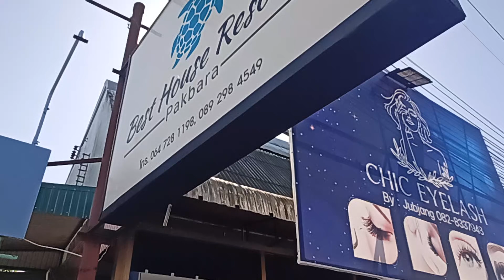ส่งลูกค้าเช้าวันนี้ ร้อนมาก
🏡🌼 เบสท์เฮาส์ รีสอร์ท
สะอาด สะดวก ใกล้ 7-11 และท่าเทียบเรือปากบารา จ.สตูล
แวะมาพักผ่อนกับเรา Best House Resort เบสท์เฮ้าส์รีสอร์ท เราพร้อมให้บริการแบบครบวงจรทั้ง จองตั๋วเรือ จองห้องพักบนเกาะหลีเป๊ะ นำเที่ยว ดำน้ำ ดูปะการัง เพื่อให้คุณลูกค้าได้มาเที่ยวสตูลแบบประทับใจมากที่สุด
🛌 เรามีห้องพัก แบ่งเป็นประเภทดังนี้
1. ห้อง Standard 1 เตียง
1. ห้อง Superior 1 เตียงใหญ่
3. ห้อง Deluxe 2 เตียงคู่
4. ห้อง Family 3 เตียง
5. ห้อง Family 4 เตียง
☎ จองห้องพักติดต่อเลย
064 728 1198 คุณแพน
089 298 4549 คุณแพค
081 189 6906 คุณเคน